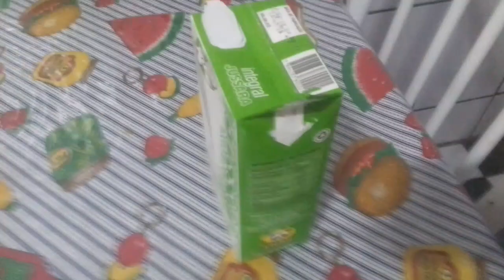Tutorial - Como abrir caixa de leite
essa é pros piva que ficaram solo em casa, e não ta sabendo como fazer o manuziamente de abertura do milkão pra ta fortificando os ossus.